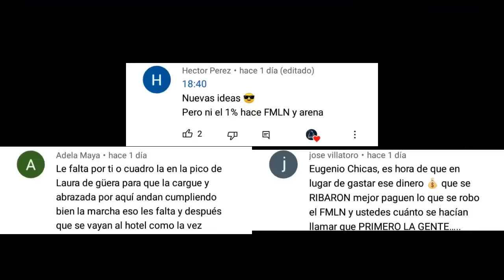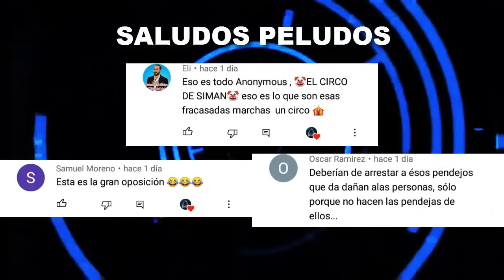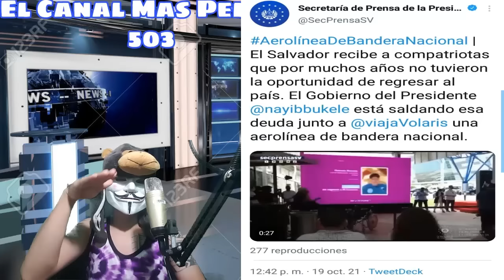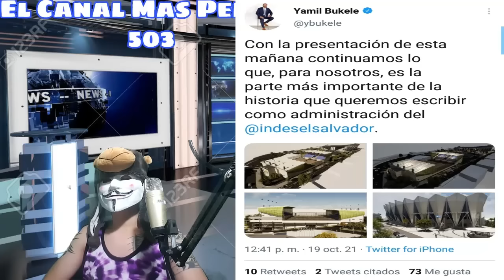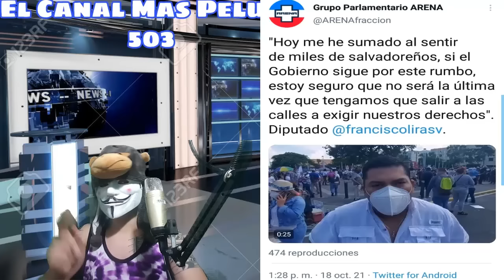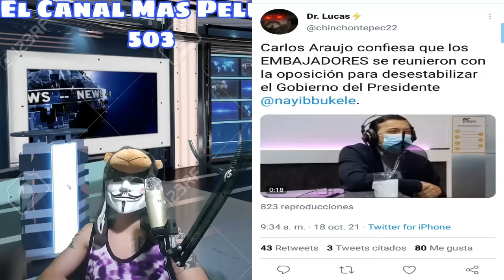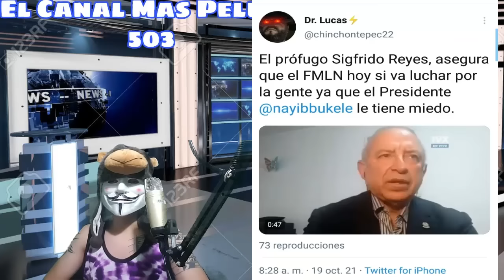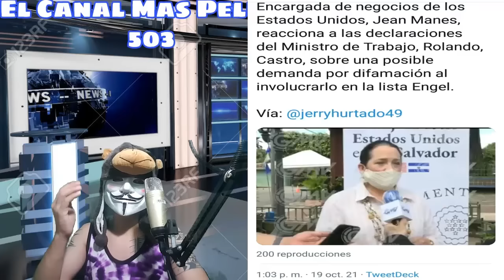Nayib Bukele Sigue Robandose Las Miradas | ¿Arena Y Fmln Mas Recargados Que Nunca?